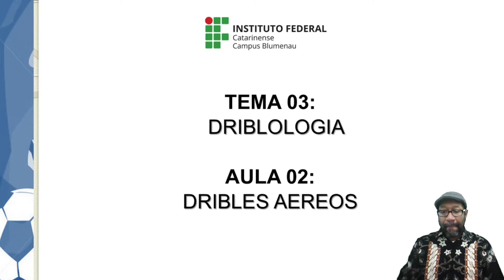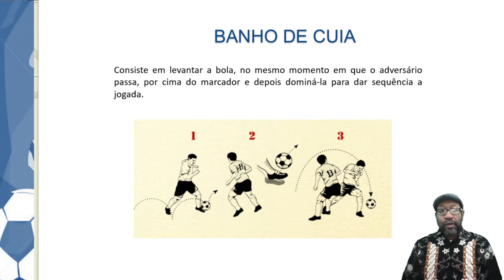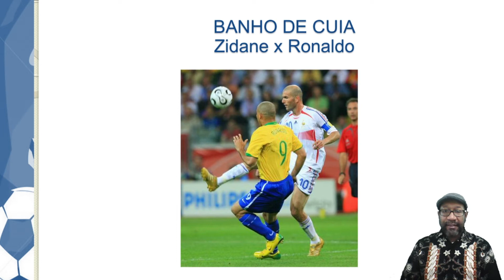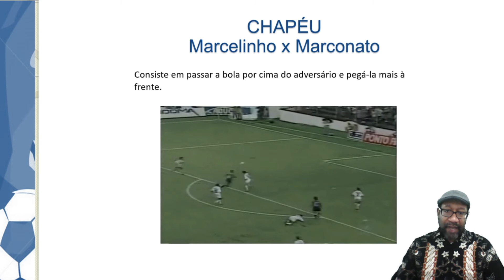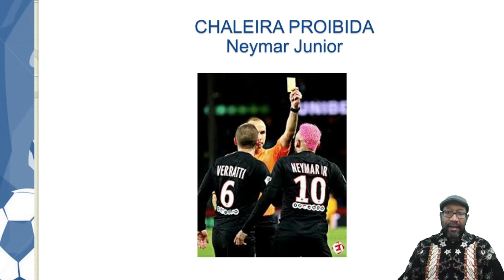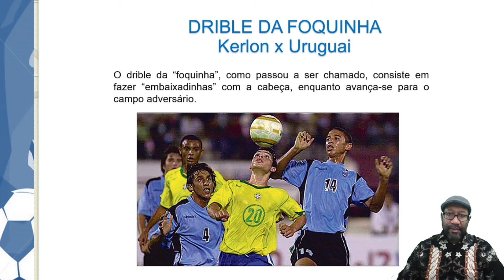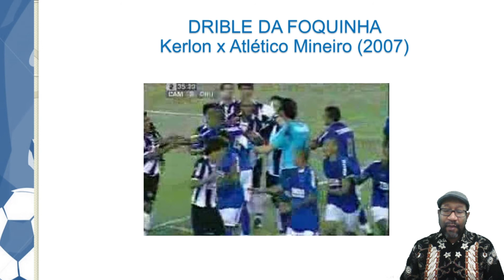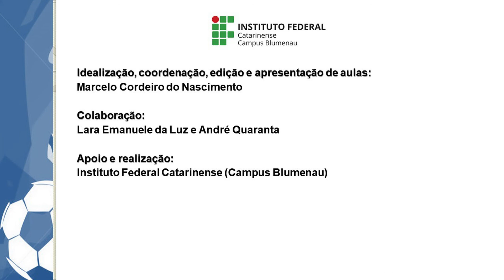08 DRIBLES AEREOS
Oitava aula do projeto Ludopedismo: a ciência do futebol arte